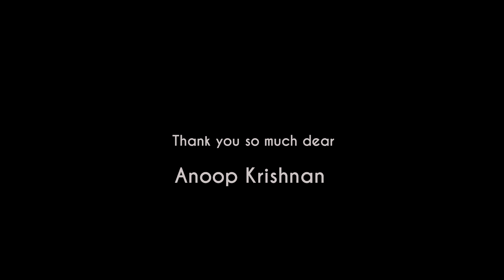നിളയിലൂടെ... | Chat with Anoop Krishnan | Episode -2 | Dr.Priya | Sajith Sankar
Here's the second part of Chat with Anoop Krishnan. Hope you will enjoy this video.